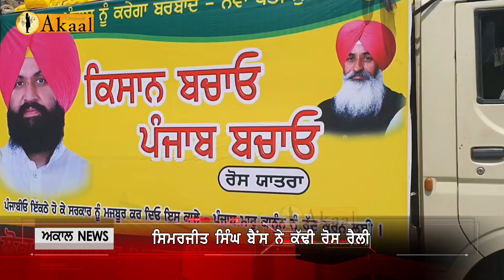ਸਿਮਰਜੀਤ ਸਿੰਘ ਬੈਂਸ ਨੇ ਕੱਢੀ ਰੋਸ ਰੈਲੀ, ਕਿਸਾਨ ਮਾਰੁ ਨੀਤੀਆਂ ਦਾ ਕੀਤਾ ਵਿਰੋਧ l Akaal Channel